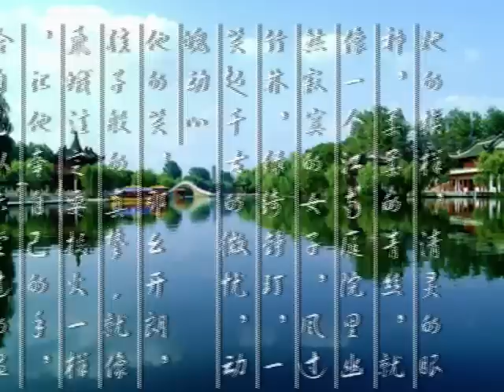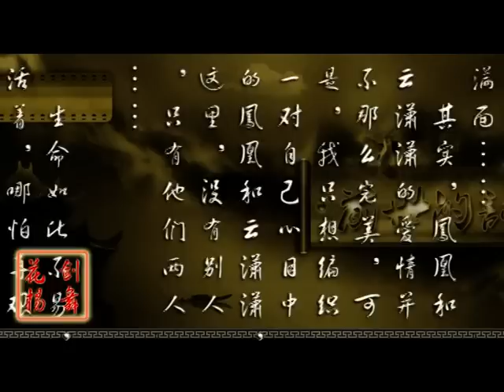赵鸿飞: 凤潇潇兮——云凤之恋(zhao hongfei, Dai Jiaoqian)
最唯美浪漫的爱情